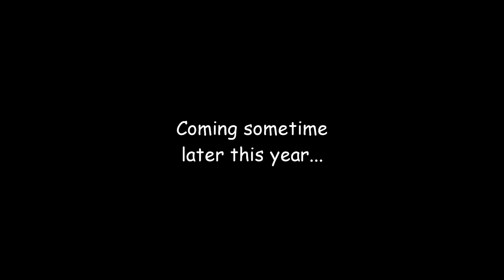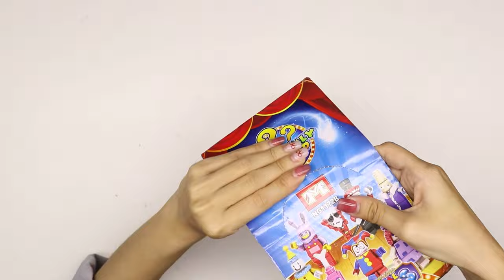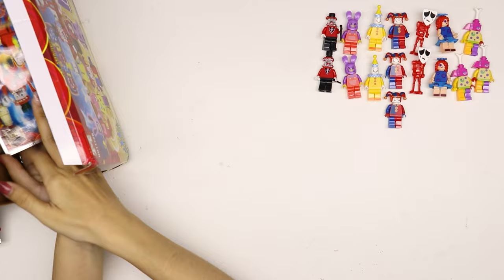LEGO The Amazing Digital Circus | Pomni Caine Digital Circus Lego Sets | Unofficial Lego Minifigures